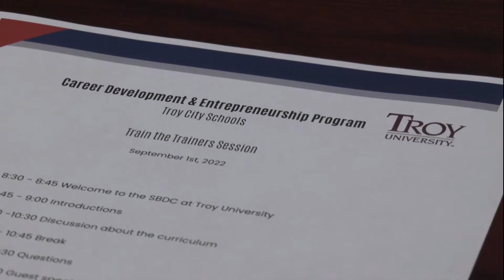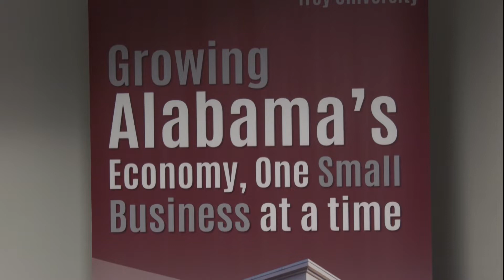Sbdc Entrepreneurship - TROY TrojanVision News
The next big small business idea may come from an entrepreneur that hasn't even started high school. That is the thought behind a new program offered in local schools by TROY's small business development center.